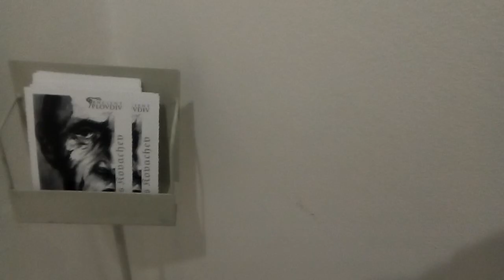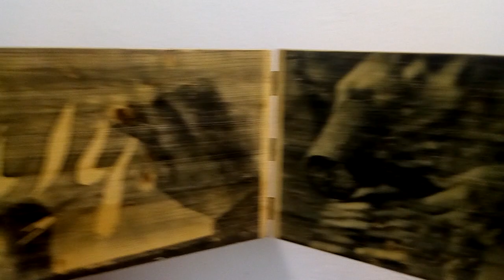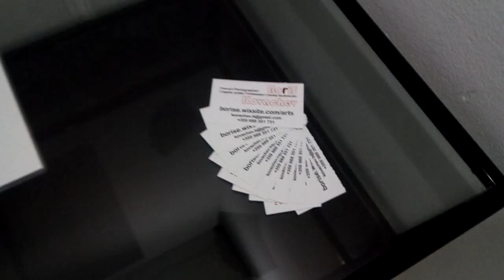Boris Kovachev's Fifth Solo Art Exhibition Dec.2018 teaser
Boris Kovachev - graphic artist and fine-art photographer
A short improvised video tour of my Fifth Solo Art Show, which took place at the Balabanov House of Plovdiv's Old Town, Bulgaria, from the Dec. 3 2018 to Jan. 6 2019. On display were 20 of my latest watercolor paintings, 10 of which featured accents via typewriter. Also shown were new lead [Pb] metalpoint drawings on gesso'd  masonite. The exhibition was complemented by 4 monotypes (oil on canvas) and a spruce wood photographic installation of mine, which had been presented to the public in previous showings  ~ Кратка импровизирана обиколка на Петата ми Самостоятелна Изложба, която се състоя в Балабановата къща, Стария Пловдив, България, от 3-ти Декември 2018 до 6-ти Януари 2019г. Показани бяха 20 нови мои акварелни творби, 10 от които съдържаха машинописни щрихи. Представих също нови оловни рисунки върху грундиран фазер. Изложбата бе завършена с 4 монотипии и фотографска инсталация върху дърво (смърч), които бяха участвали в предходни мои експозиции.